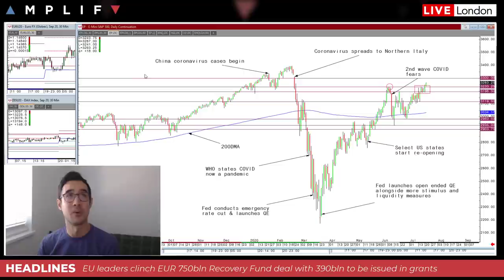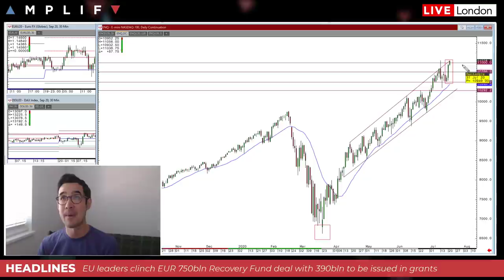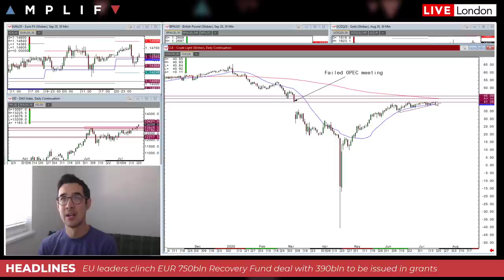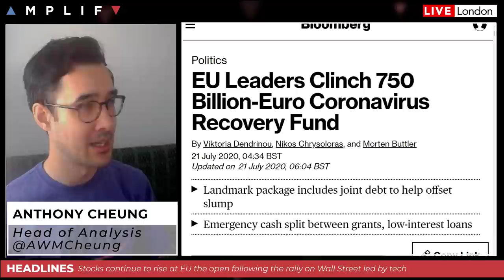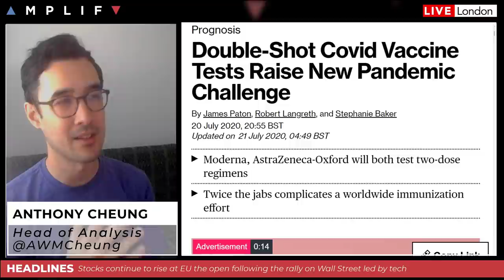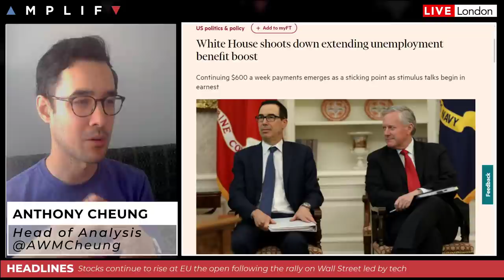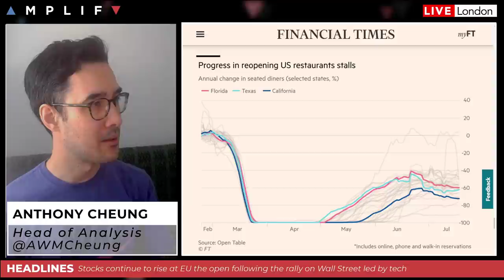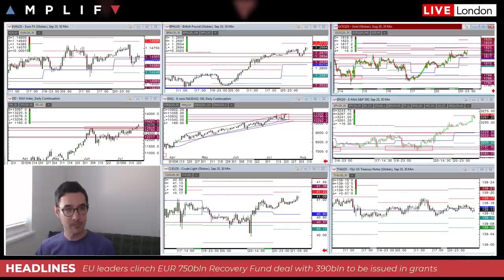Stocks Rally As Tech Leads The Way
- Summary of sentiment at the open and key technical levels to watch in major indices (00:00)
- Amazon.com Inc. shares surged 7.9% on Monday, the most since December 2018 (8:13)
- EU Recovery Fund gets finalised with EUR 390bln in grants to be issued (10:31)
- AUD firmer at the open after Australian govt commits to more pandemic spending (12:14)
- Positive drug news helps support global sentiment (13:38)
- White House shoots down extending unemployment benefit boost (17:41)
- What to focus on with a quiet calendar ahead (22:25)